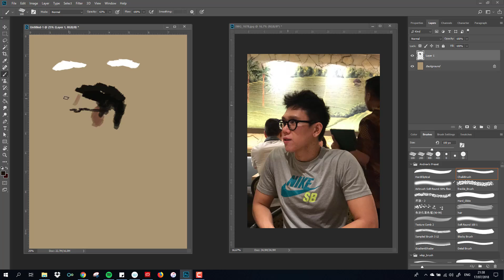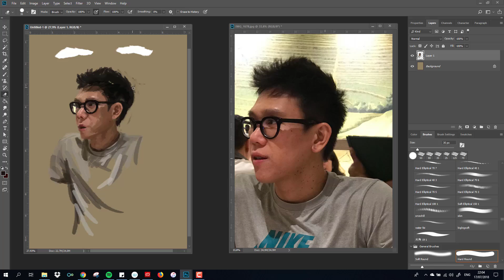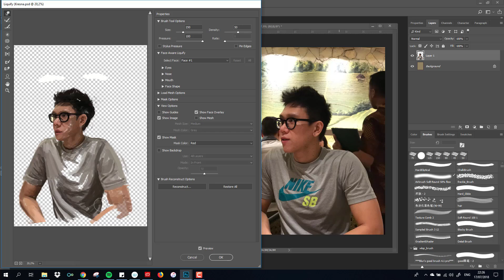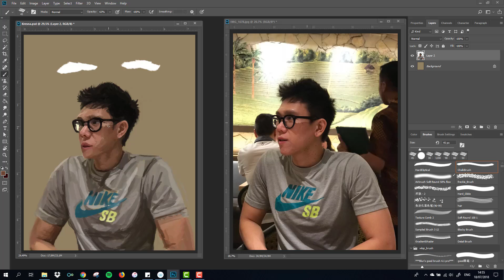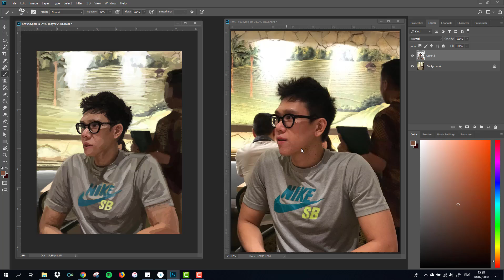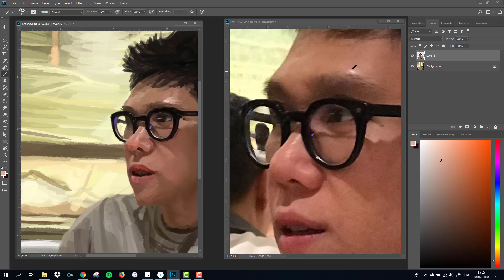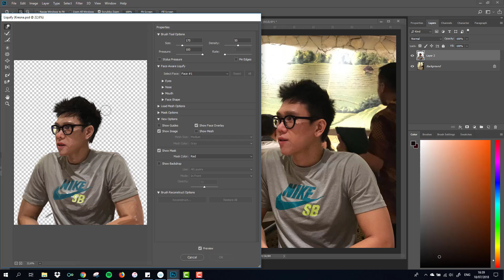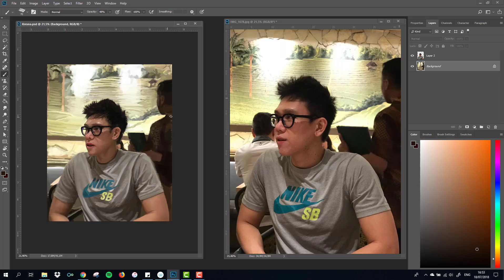Speed painting Process From Scratch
Speed Painting of a friend, this video is speed up to 18 x, the original duration is 3 hours 18 minutes. I hope you enjoy the speed paint video!